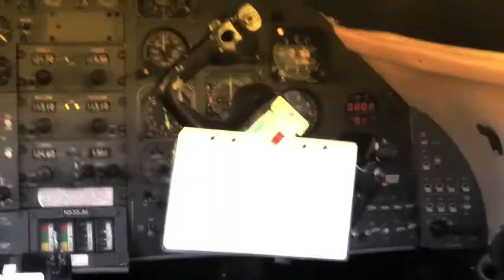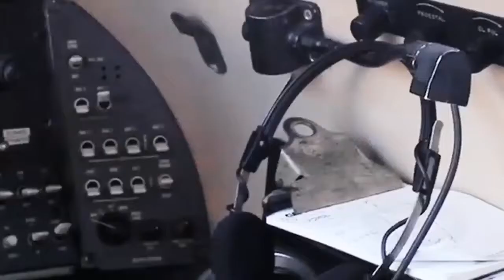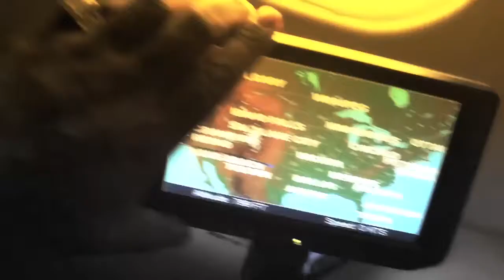Rick Ross feat Gun Play Gun Play Music Video HD